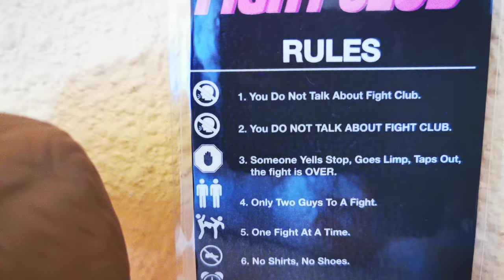FUNKO POP TYLER DURDEN BRAD PITT EL CLUB DE LA LUCHA FIGHT CLUB 1999 DAVID FINCHER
“La primera regla del Club de la Lucha es  no hablar del Club de la Lucha”

Alucinante Funko Pop del personaje interpretado por Brad Pitt en la película de culto de David Fincher de 1999 El Club de la Lucha, adaptación al cine de la novela de Chuck Palahniuk.

Tyler Durden se muestra aquí como se ve en el póster de la película. con la ropa de Tyler muy colorida. Viste pantalón azul con zapatos altos amarillos y azules. También viste una camisa blanca con estampado de tucán y una chaqueta de cuero roja muy representativa de la moda de la época. También sostiene un jabón rosa con “Fight Club” escrito en su mano. A la altura de la cabeza, encontramos su cabello castaño peinado en picos con una pequeña perilla y barba así como sus lentes de sol con lentes rojos.

Tyler Durden es el personaje que el protagonista principal conoce al inicio de la película Fight Club y que cambiará su vida. Es un hombre cuya vida monótona lo entristece, lo desilusiona y lo hace sufrir de insomnio. Como se niega a recurrir a la medicación, su médico le aconseja acudir a una terapia de grupo para enfermedades graves con el fin de poner las cosas en perspectiva. Funciona tan bien que comienza a hacerlo casi todos los días y se da cuenta de que otra mujer está haciendo lo mismo.  En un viaje en avión conoce a un carismático vendedor de jabón que sostiene una teoría muy particular: el perfeccionismo es cosa de gentes débiles; sólo la autodestrucción hace que la vida merezca la pena. Ambos deciden entonces fundar un club secreto de lucha, donde poder descargar sus frustaciones y su ira, que tendrá un éxito arrollador, un lugar secreto reservado para los hombres donde pueden luchar violentamente y sin reglas. Con el tiempo, Tyler lo empujará a liberarse de las reglas sociales e ir más y más lejos, lo que tendrá consecuencias en su trabajo y su vida en general.
"The first rule of Fight Club is not to talk about Fight Club"

Amazing Funko Pop of the character played by Brad Pitt in David Fincher's 1999 cult movie Fight Club, a film adaptation of Chuck Palahniuk's novel.

Tyler Durden is shown here as seen on the movie poster. with Tyler's very colorful clothes. He wears blue pants with yellow and blue high shoes. He also wears a white shirt with a toucan print and a red leather jacket very representative of the fashion of the time. She is also holding a pink soap with "Fight Club" written on her hand. At head height, we find his spiky brown hair with a small goatee and beard as well as his red-tinted sunglasses.

Tyler Durden is the character that the main character meets at the beginning of the movie Fight Club and that will change his life. He is a man whose monotonous life saddens him, disappoints him and makes him suffer from insomnia. Since she refuses to resort to medication, her doctor advises her to go to group therapy for serious illnesses in order to put things in perspective. It works so well that she starts doing it almost every day and notices another woman doing the same thing. On a plane trip, she meets a charismatic soap salesman who holds a very particular theory: perfectionism is something for weak people; only self-destruction makes life worth living. Both then decide to found a secret fighting club, where they can unload their frustrations and their anger, which will have an overwhelming success, a secret place reserved for men where they can fight violently and without rules. Over time, Tyler will push him to break free from social rules and go further and further, which will have consequences on his work and life in general.